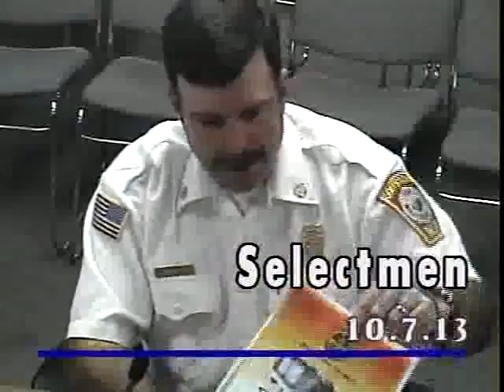Board of Selectmen - October 7, 2013